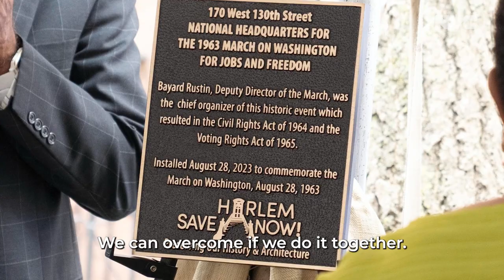WEEK IN REVIEW | August 26 - September 1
Kicking off the U.S. Open, supporting religious freedom, honoring the March on Washington anniversary and a call to action to ensure the American Dream is possible for all who live here -- all this and more as we look back on  one week in New York City.